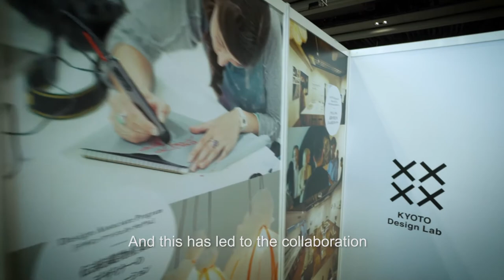Japan & Australia - designing new technology together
Filmed for DFAT by Science in Public and Stepping Stone Films